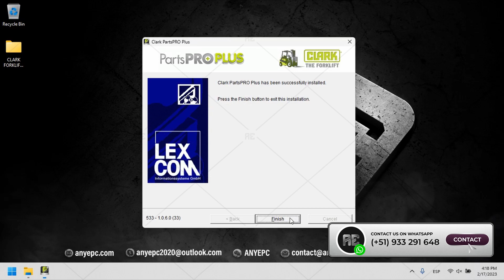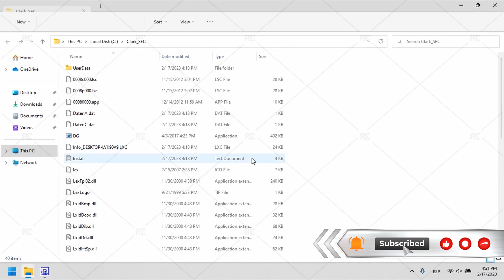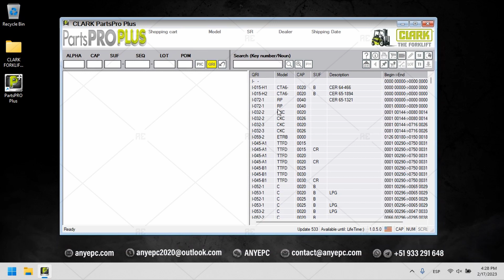CLARK FORKLIFT PARTS PRO PLUS 533 [2023.01] | INSTALLATION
Clark Forklift Parts Pro is an electronic catalog of clark forklift truck parts, parts book, presented all models of clark gas/diesel forklifts, clark electric forklifts and other clark warehouse equipment.

⭐ Version: 533 [2023.01]
⭐ Database Language: English
⭐ Interface Language: English, Deutsch, French, Spanish, Korean, Portuguese